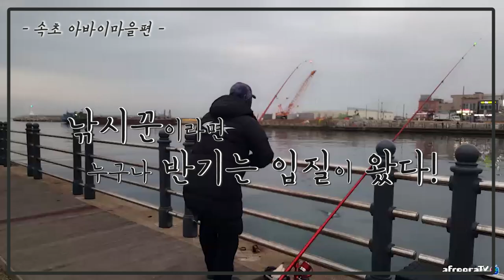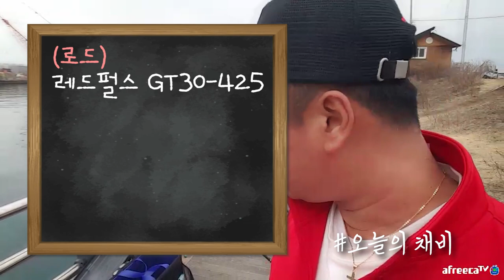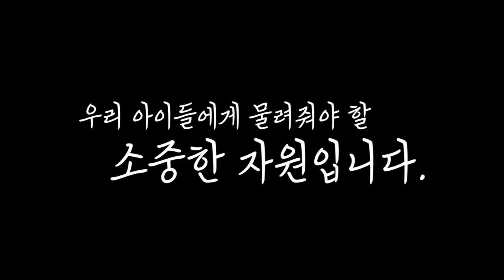속초 아바이마을 기형물고기가 올라왔어요! 도다리 원투낚시 [캠낚세끼] / 낚시n캠핑/ Camping / Fishing / Eating Show / surprise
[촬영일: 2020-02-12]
[출조지: 속초 아바이마을]
[사용장비: 레드펄스 GT30-425]